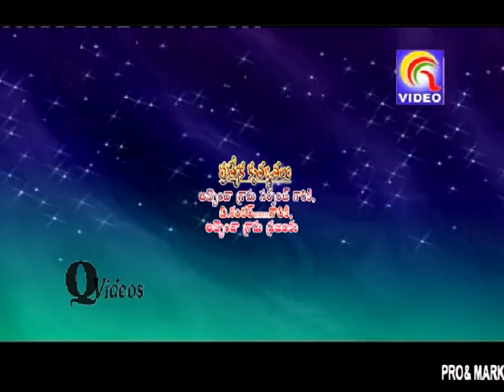YESU KRISTU MAHIMALU QVIDEOS